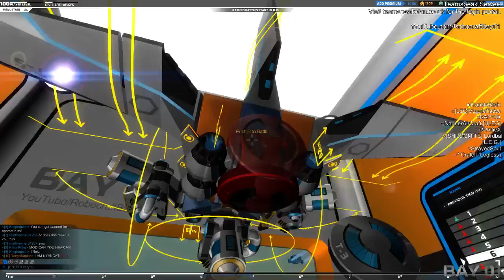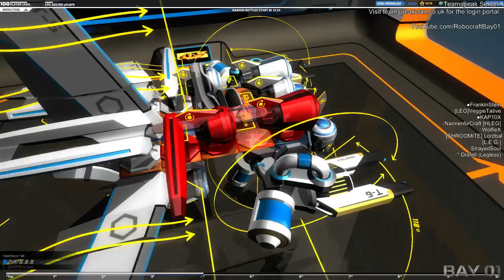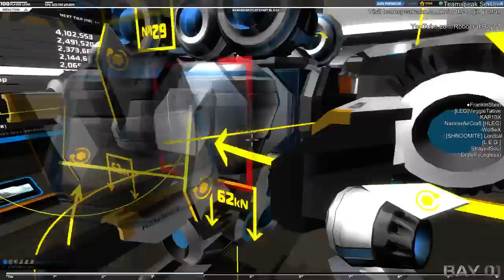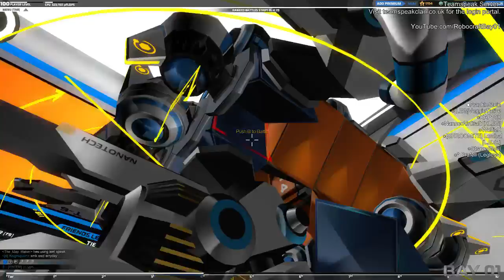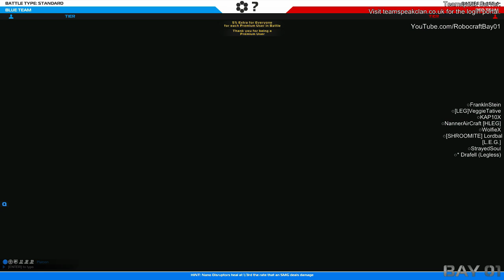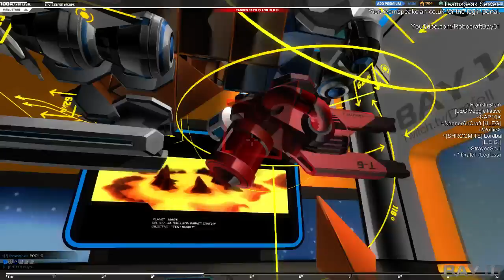Let's Play Robocraft - T4 "TrollSquito"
Solo and Platooned T4 "TrollSquito" action

Play Robocraft for free!

System Specs:
Processor: i5-3570k @ 3.4Ghz
Motherboard: ASRock Z77 Extreme 4
Graphics: Sapphire Radeon HD 7850 OC
RAM: 8gb G-Skill DDR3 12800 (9,9,9,24)
Hard-disk: 128gb OCZ Agility 4 SSD (O/S), 2TB Western Digital Caviar Sata-III and 500GB Sata-1 conventional drive -- Watch live